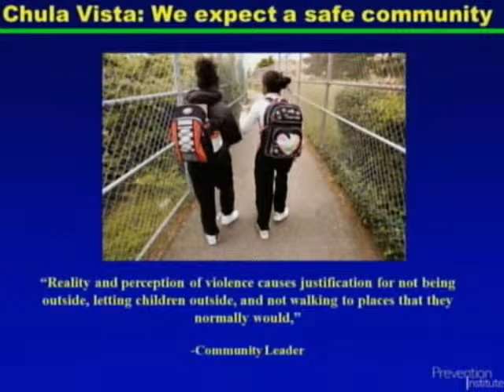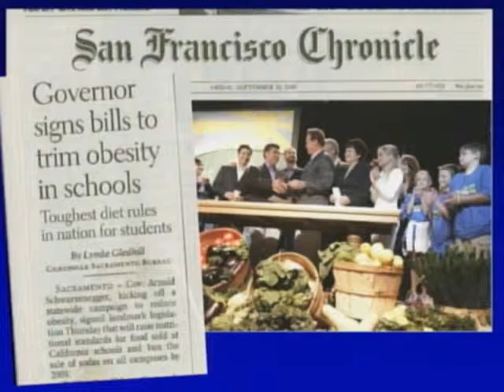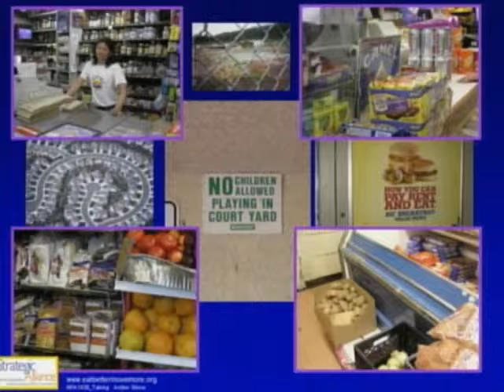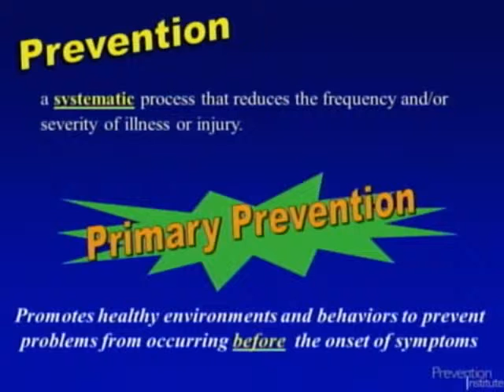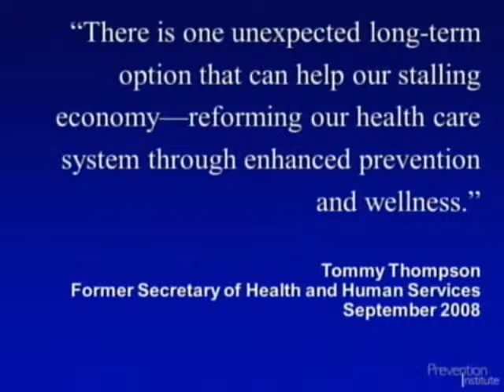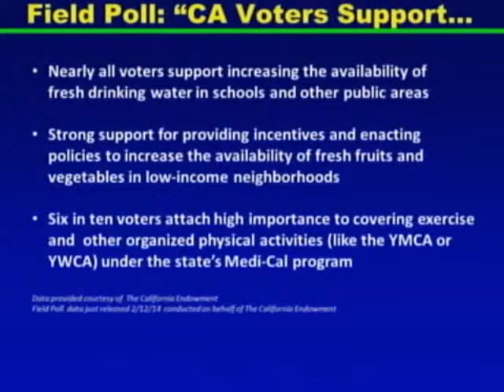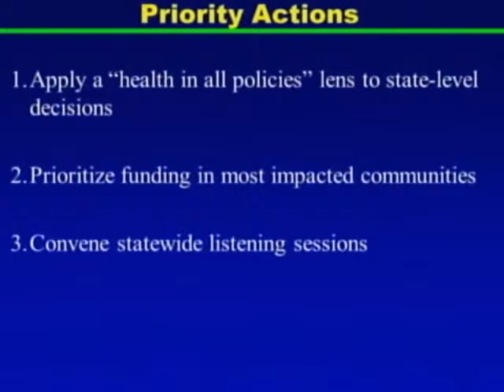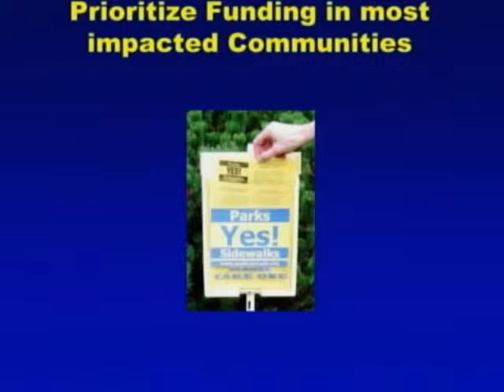Feb 12 04 SHealth